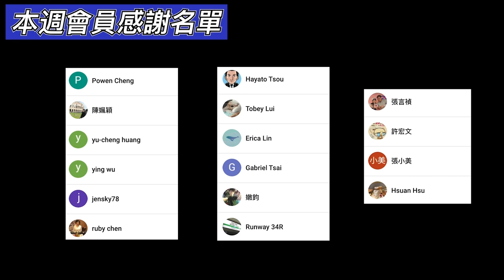3分鐘線上旅遊｜北海道札幌雪中散步